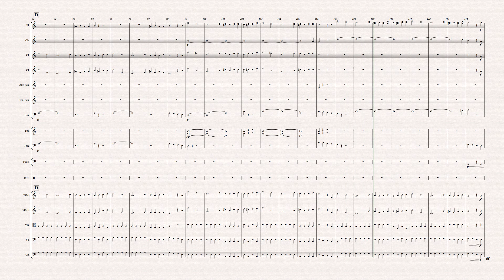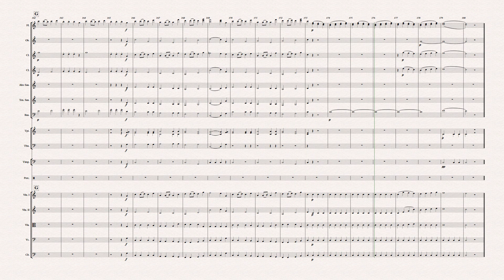Gebauer Symphony in C mvt 1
For Manawatu Training Orchestra